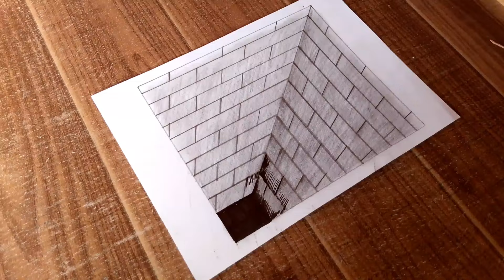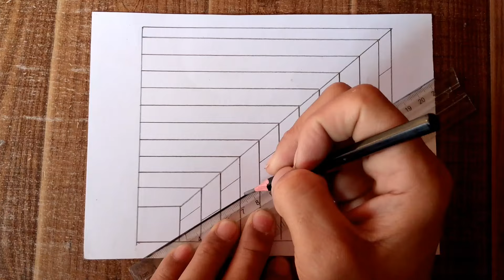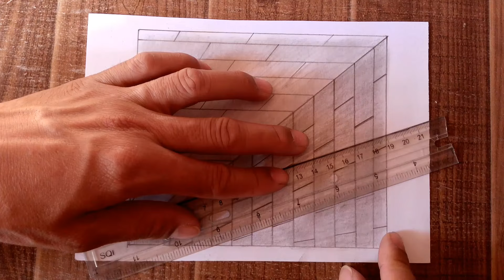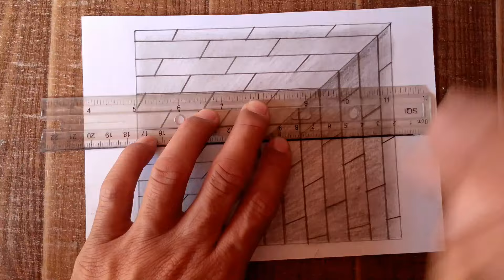How to draw 3D hole on paper||Drawing illusion for beginners step by step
How to draw 3d hole on paper|illusion drawing for beginners step by step

3d drawing
3d drawing pen
3d drawing easy
3d drawing app
3d drawing online free
3d drawing ideas
3d drawing software
3d drawing model
heart 3d drawing
3d drawing app free
3d drawing art
3d drawing app ipad
3d drawing app for android
3d drawing autocad
3d drawing architecture
3d drawing anime
3d drawing app for chromebook
3d drawing artists
autocad 3d drawing civil
autocad 3d drawing mechanical
apple 3d drawing
autocad 3d drawing examples
art 3d drawing
apps for 3d drawing
a to z 3d drawing
3d drawing board
3d drawing book
3d drawing box
3d drawing building
3d drawing blue and red